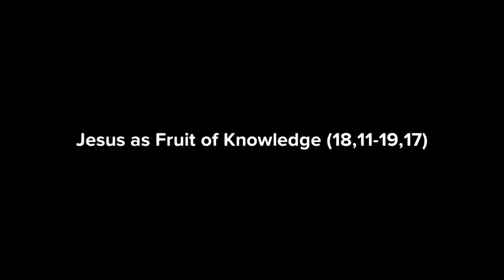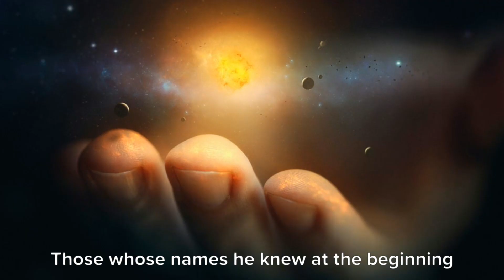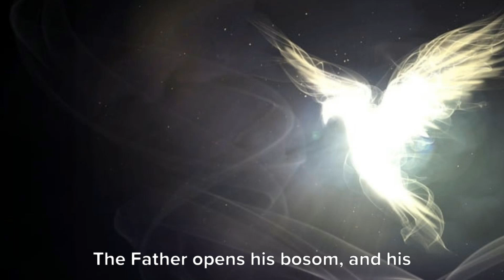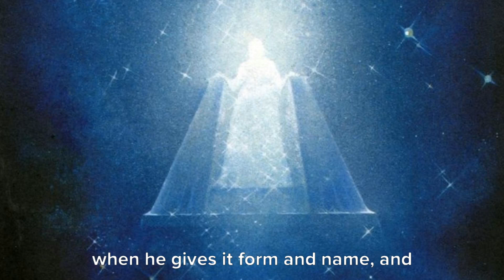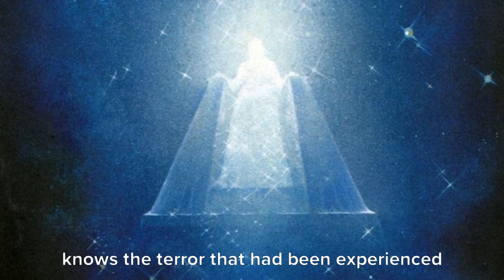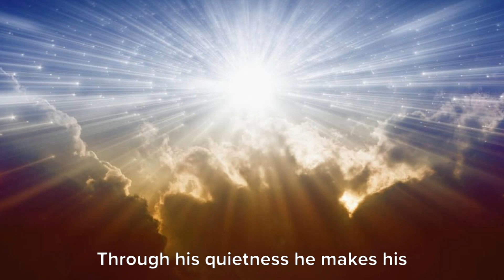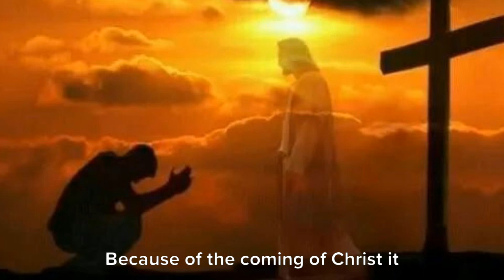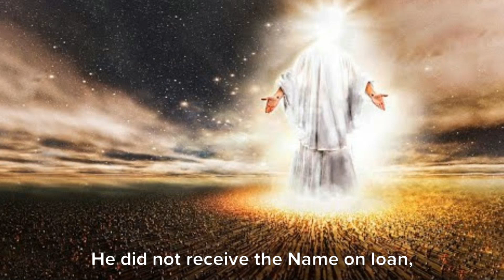The Entire Gospel According To Valentinus or The Gospel of Truth | Plotagon Animation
THANK YOU, GOD BLESS YOU IN JESUS NAME!